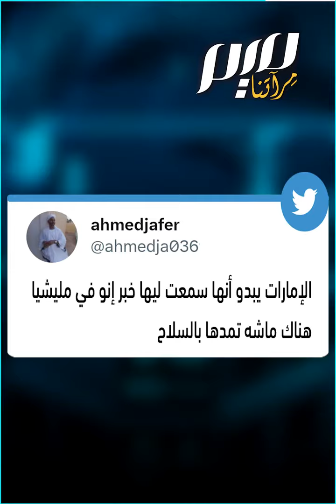الإمارات تضيع في الفضاء!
"أتوقع خلص عليه شحن النت".. موجة سخرية على منصات التواصل بعد ضياع المستكشف الإماراتي "راشد"، خلال رحلة الهبوط على سطح القمر!